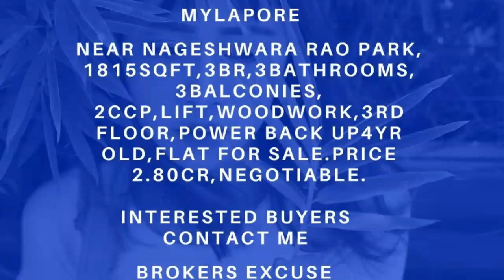Residential 3bhk flat for sale in Mylapore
Mylapore prime area residential flat for sale.1815sqft,3rd floor,3bhk,3balconies,2covered carpark,lift,woodwork,modular kitchen,air condition,power back up,flat for sale.
Price 2.80crores negotiable.
Brokerage applicable
S.sukumar
Sri Ram Real Estate